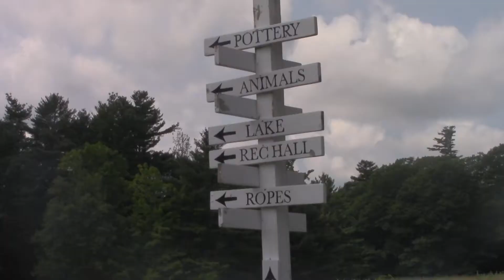HVC 2018 - Class Video : The Office